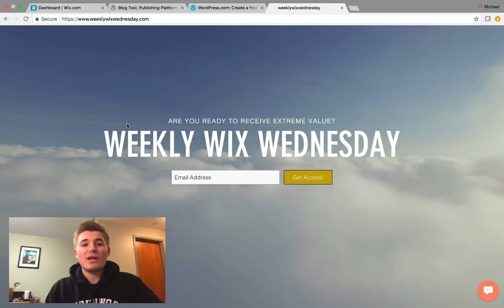Wix or Wordpress? - What Platform Is Best For You? | Pro's and Con's You NEED To Know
Wix or Wordpress?

Fantastic question, today we take a deep dive into the past, present and future of Wix and Wordpress to determine the pro's and con's of each platform.

Now, yes, I will be up front and tell you I am a Wix guy. I mean, how can you not be? However, I have ample experience with Wordpress and their platform as well. Both platforms offer different unique features that make them click, but at the end, one platform comes out ahead.

Remember, when choosing your platform, choose carefully and take time to do your due diligence to determine the best platform for you.

Also, if you are ever interested, my team does build custom Wix websites and we are Wix Certified as well as Wix Megastar Winner from 2017. We are Wix Code developers that can also build you websites utlizing the newest tools available on the platform.
Topics Covered:
-Weekly Wix Tips Email List
-Wix or Wordpress - Pro's and Con's
-Discussing The Past, Present and Future of Both Platforms
-Announcing New Wix Code Features
-Using Wix Code
-Signing Up For Weekly Wix Tips and Forum

Wix My Website Series:
This Wix series will have multiple Wix tutorials uploaded EVERY WEEK of 2018!